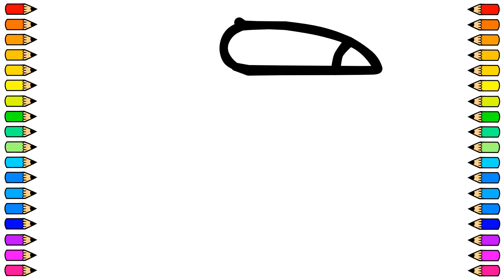Cómo dibujar un TUCAN / Dibujamos un TUCAN paso a paso / Dibujos para niños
Vamos a dibujar un TUCAN fácil y paso a paso